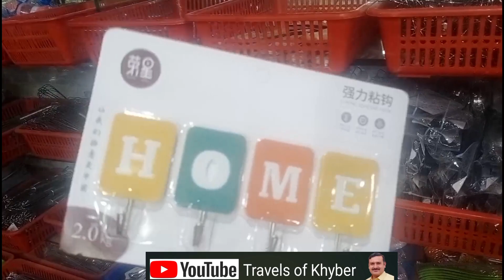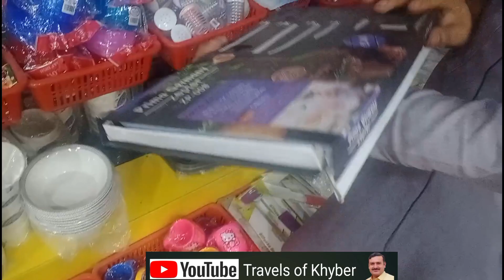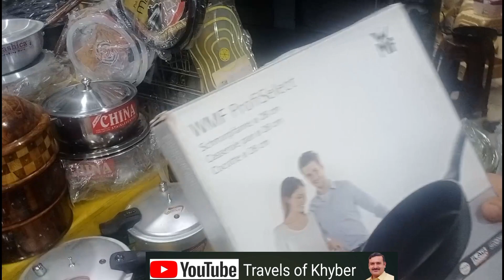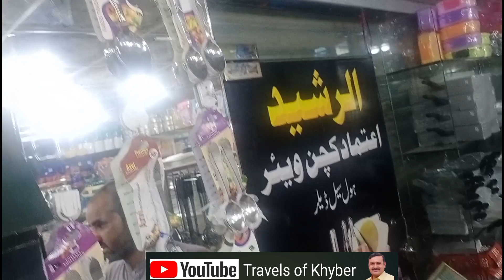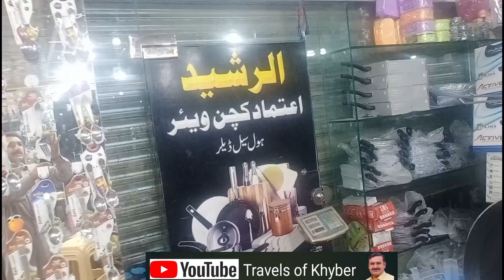Unique & Smart Gadgets Wholesale Shop | Versatile Utensils for every Home | Price Starts from Rs 20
Assalam Alaikum viewers!  In this video i will tell you about Unique & Smart Gadgets Wholesale Shop ,Versatile Utensils for every Home, Starts Rs 20.
 The title of the video is.